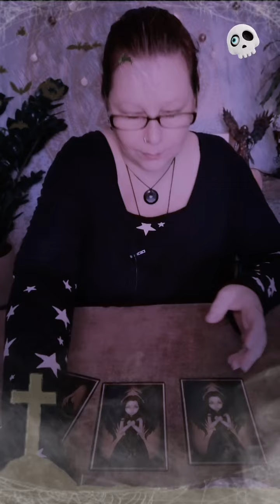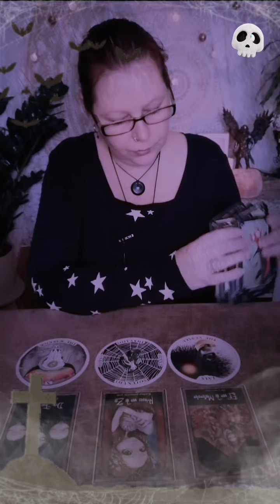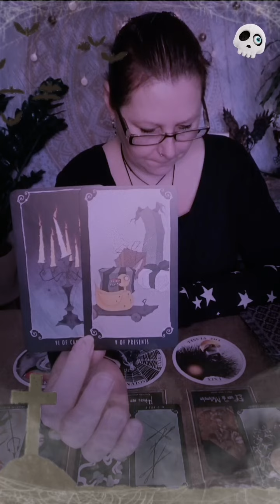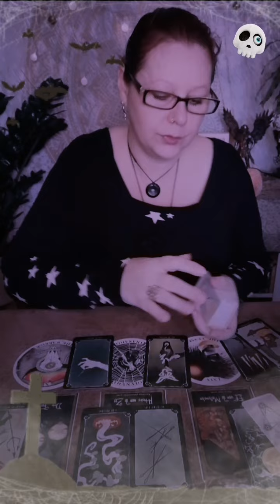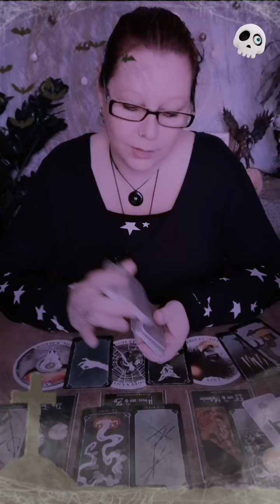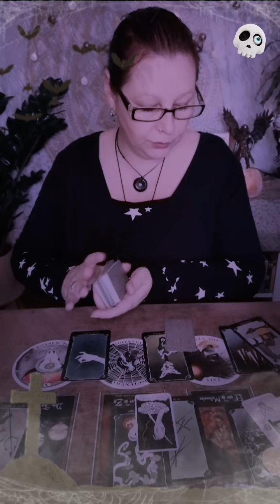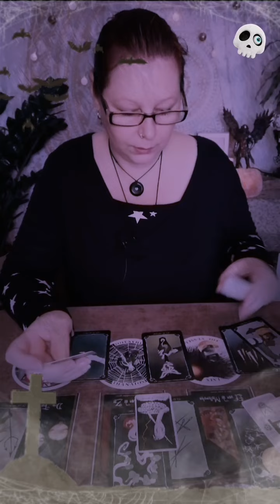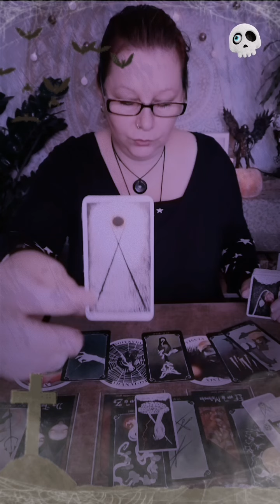🎃 Halloween Special || Gebrek || Geld || Mindset